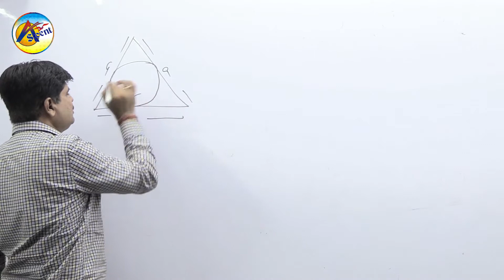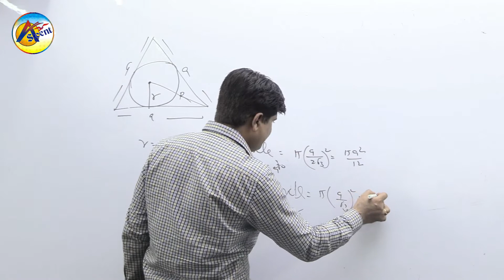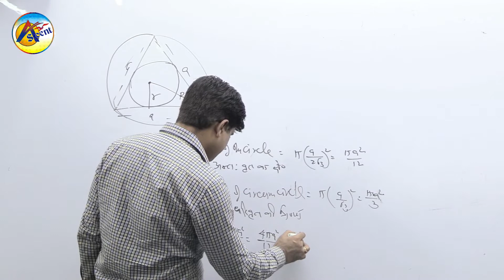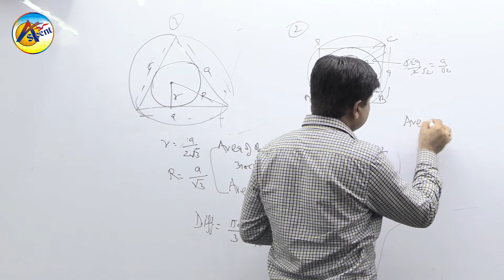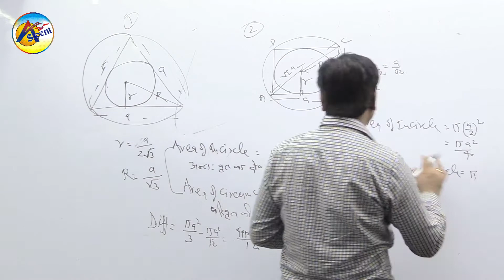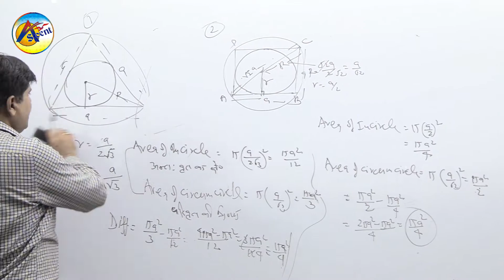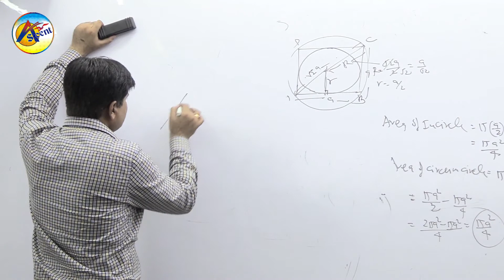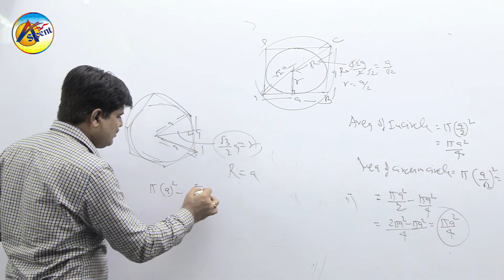polygon ,Know more about polygon With Ambuj sir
Incircle and circumcircle of regular polygon By Ambuj singh.Its useful for Ssc cgl,cpo,Cds,Cat aspirants
ssc cgl math
cpo maths
cds maths
Bank po math
upsc Maths
cat Maths